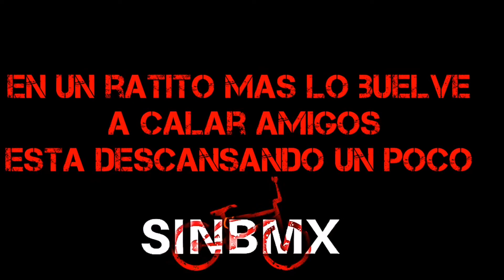Allan carrillo // SINBMX // se llego el dia! Cumple reto, y salen trucos nuevos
Plebes quiero felicitar a mi compa emanuel por ese 360 spina mi compa dany por ese bars y mi compa abel por ese 180  spina  se la han estado rifando estos homs van con todo